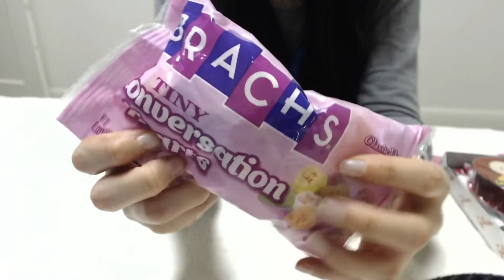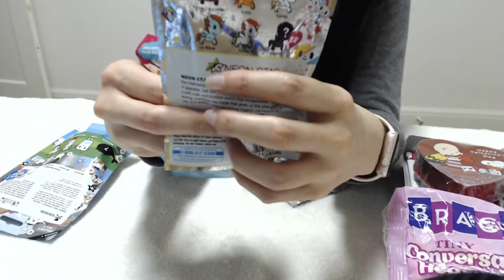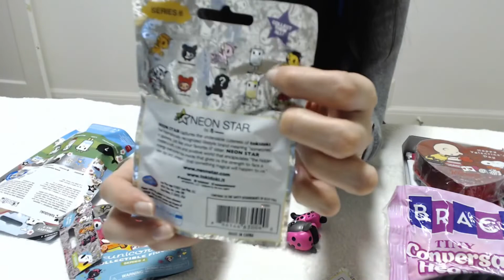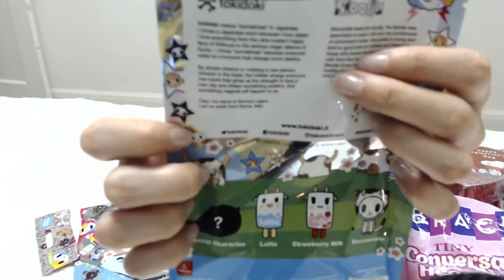[ASMR] Crinkles! Valentines Candy and Tokidoki blind bag unboxing with barely Audible Whispering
Welcome to Crinkle Heaven with this Valentines day candy show and tell and Tokidoki Blind bag unboxing haul.  I can't seem to get my audio right these days so this turned out to be a barely audible whispering video :P

Pocky bag: 0:54  Pocky box: 3:23
cellophane chocolate box: 5:05
conversation hearts bag: 7:33
Blind bags: 12:50

Hope you all get a chance to share some love with yourself as well as those around you.

With love,
Crafty Tingles

What do single people call Feb 14th?
Independence Day!